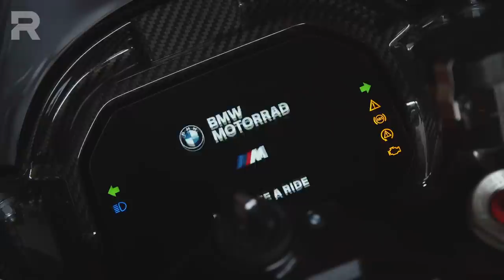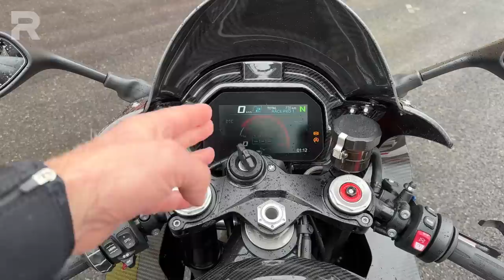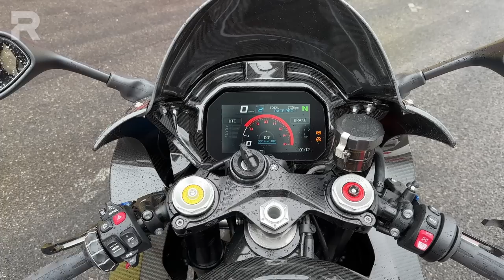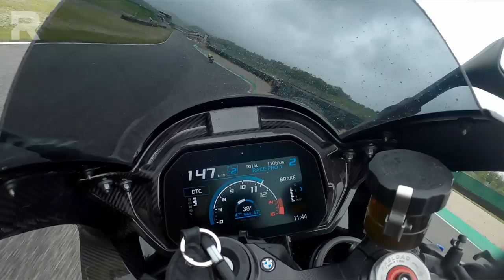BMW M 1000 RR 2023 - prova - in sella alla supersportiva più potente e veloce di BMW [ENG SUB]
Prova bagnata prova fortunata? Speriamo proprio di sì. Al Mugello siamo finalmente saliti in sella alla BMW M 1000 RR 2023, ovvero la Supersportiva di Monaco più potente e veloce di sempre.La pioggia non ha fermato Stefano Cordara che l'ha messa alla prova (e si è messo alla prova anche lui) sul viscido Mugello. Quali novità si nascondono sotto la nuova carenona della M 1000 RR 2023? Scopriamole insieme.

⬇️ NAVIGA IL VIDEO PER ARGOMENTI ⬇️
00:00 Introduzione
01:30 come è fatto il motore che differenze ci sono con la S 1000 RR
02:00 come è fatta la ciclistica che differenze ci sono con la S 1000 RR
02:30 l'aerodinamica e la nuova carenatura
04:17 Il prezzo della BMW M 1000 RR 2023
05: 13 POV cosa si vede dalla sella
07:15 Il commento finale di Stefano Cordara